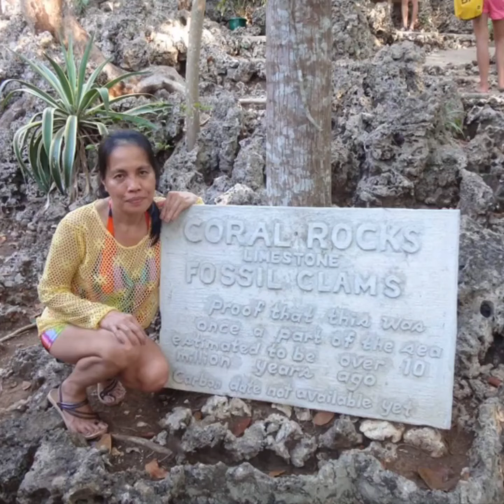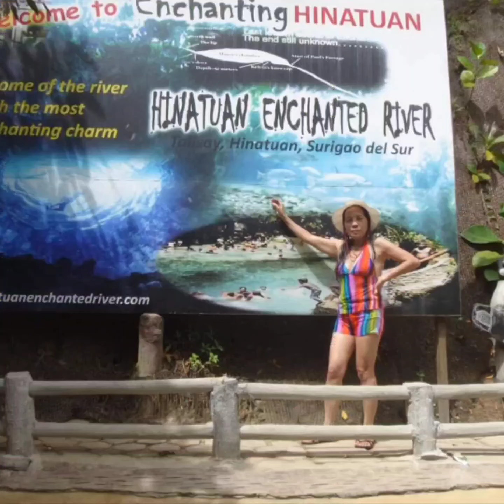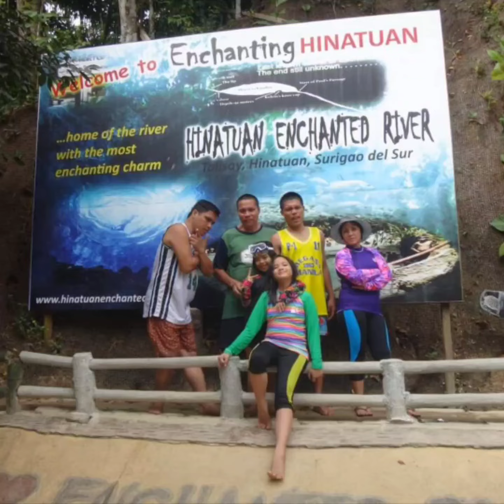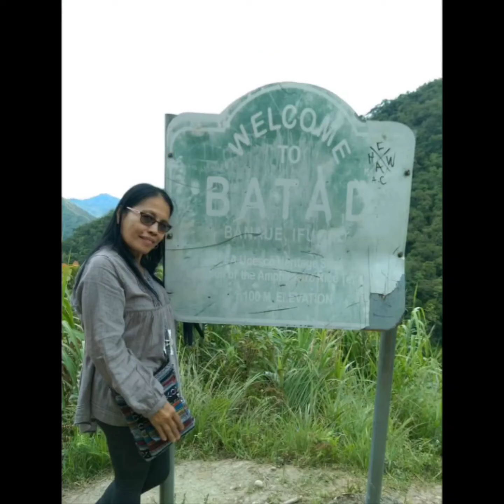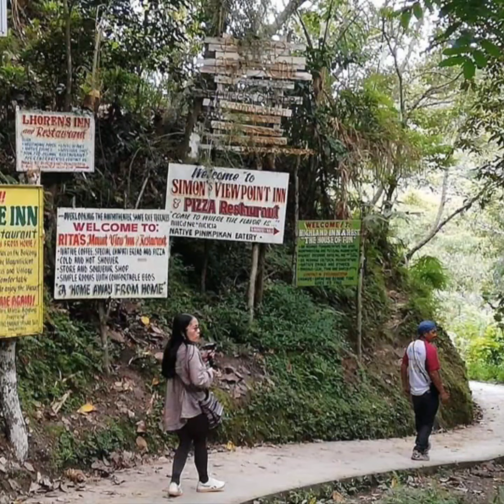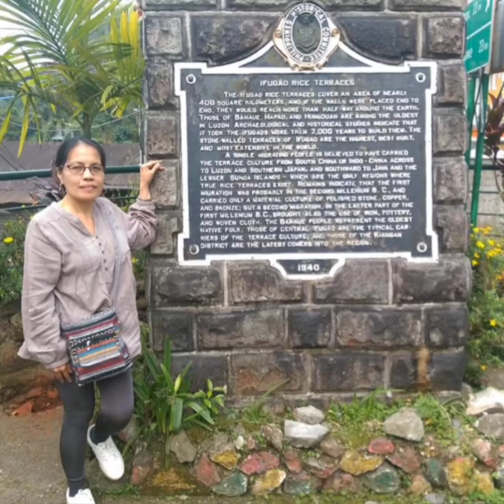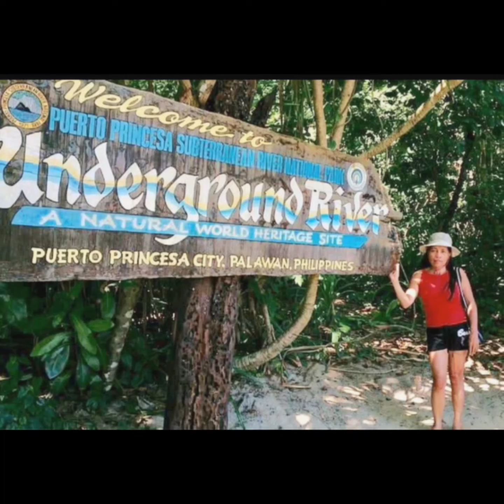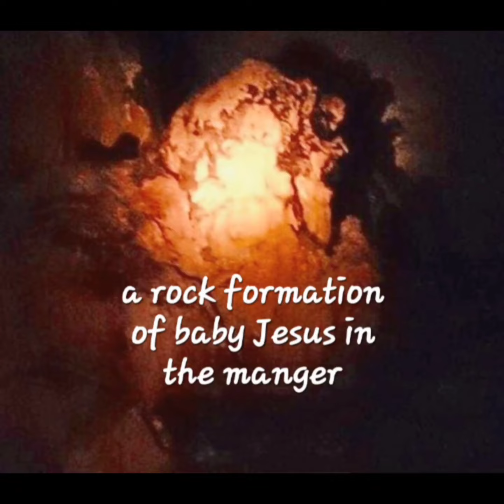The 7 nature wonders of the Philippines. 5 of it i visited